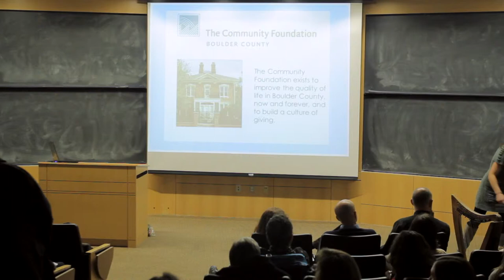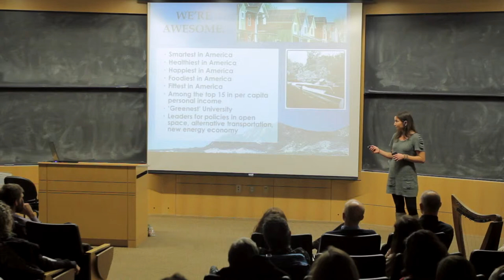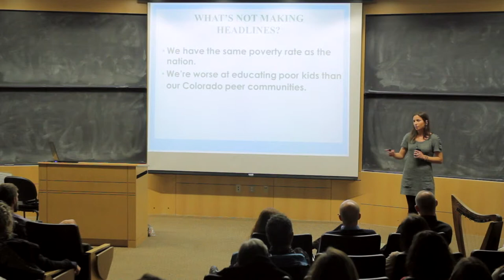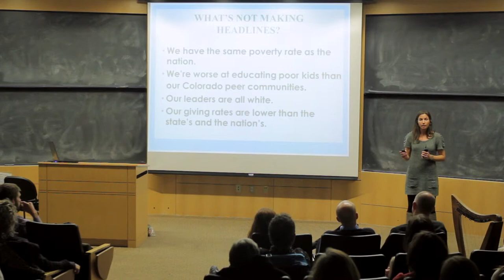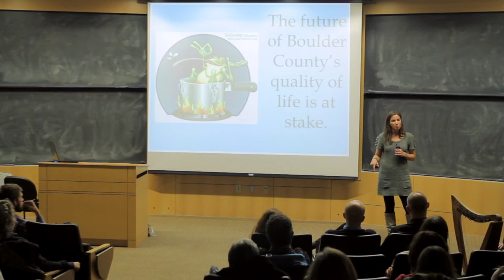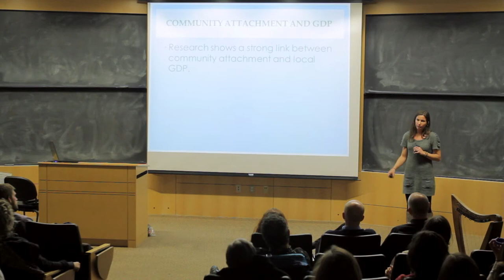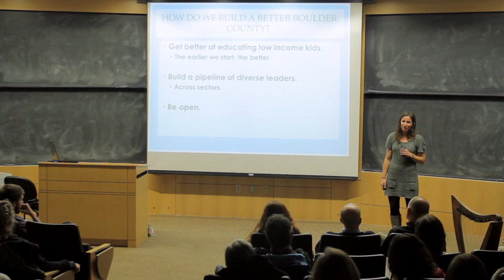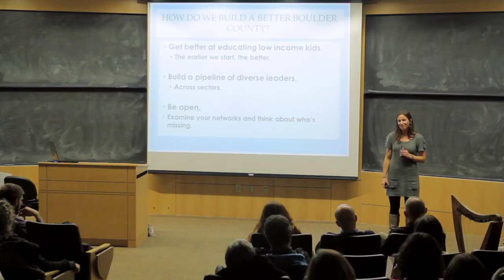TEDxPearlStreet 2013 Morgan Rogers McMillan "Boulder Trends"